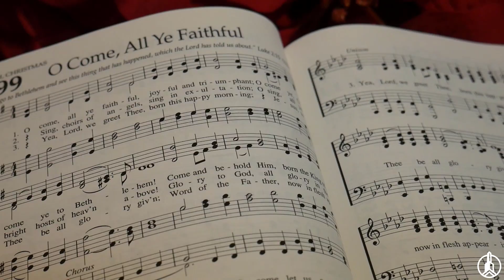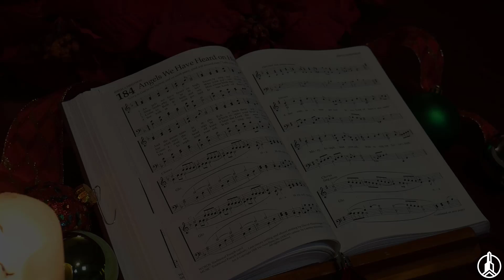Songs of the First Christmas at FBC Clairemont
Are you looking for meaning, this Christmas? Join First Baptist Church of Clairemont for a series of sermons and services with meaningful Christmas hymns, making new friends, and enjoying time spent in the Bible hearing from the songs of the first Christmas, when Christ was born. We're located at 3219 Clairemont Mesa Blvd, just south of the Regents Road exit of the 52 freeway. Service starts at 10:00am. Merry Christmas!